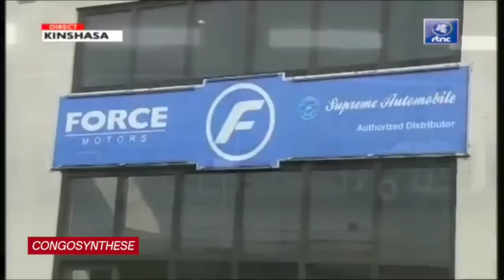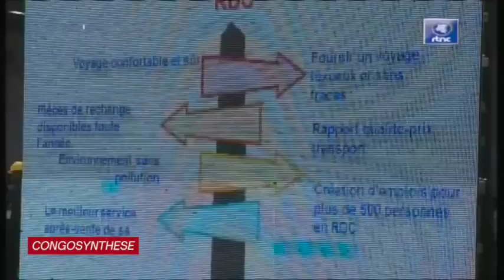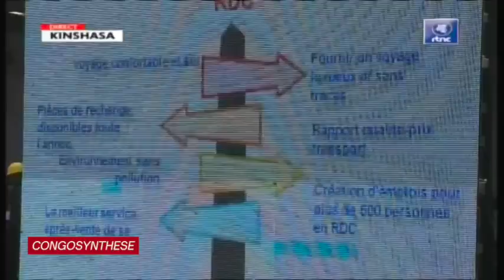RDC:Félix tshisekedi a inauguré, l’usine de montage de bus de marque mercedes Benz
Le Président de la République Félix Antoine Tshisekedi a inauguré, ce samedi à Kinshasa, l’usine « Suprême Automobile » dédiée au montage de bus de marque Mercedes Benz.
L’implantation de cette usine va créer 500 emplois directs pour les jeunes Congolais, un événement historique qui intervient plus de 30 ans après le départ du géant américain de l’automobile General Motors.